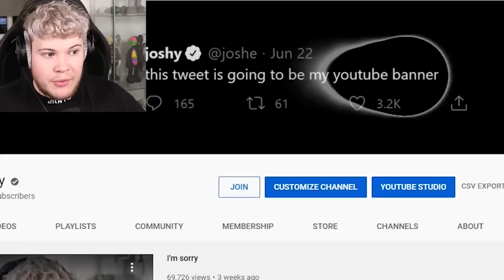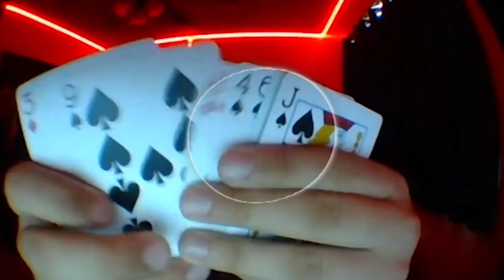EYE TRACKER CHALLENGE ON OMEGLE #2